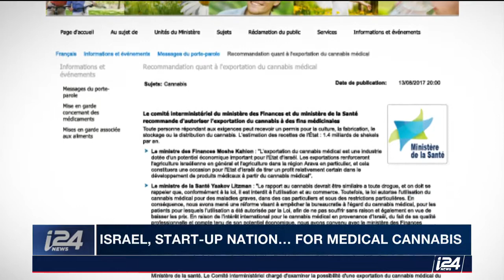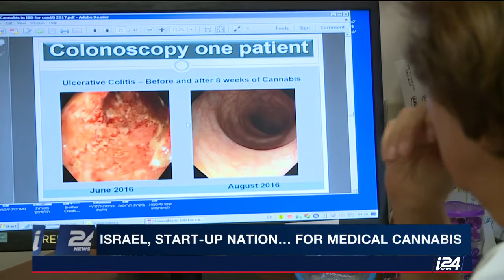Start-up nation is becoming the promise land for medical cannabis.